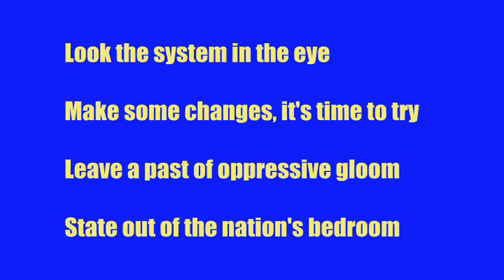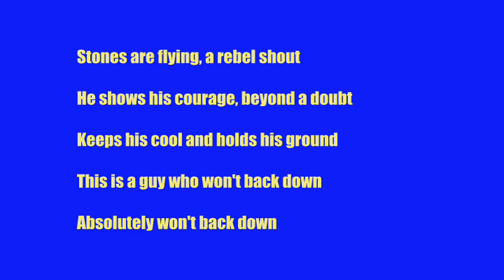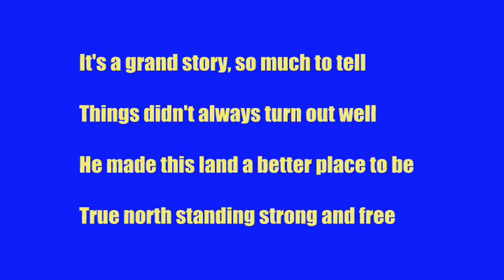Pierre Trudeau October Crisis: Just Watch Me (Lyrics Video)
Just Watch Me by The Network Man, from the album Northern Edge.

Topic: Pierre Elliott Trudeau, 15th Prime Minister of Canada

Lyrics

Long night back in '64
Three wise men say they want more
Close the door on Montreal

Just watch me...

Look the system in the eye
Make some changes, it's time to try
Leave a past of oppressive gloom
State out of the nation's bedroom

Just watch me...

Stones are flying, a rebel shout
He shows his courage, beyond a doubt
Keeps his cool and holds his ground
This is a guy who won't back down
Absolutely won't back down

Just watch me...

Friends and enemies in a tug of war
Things fester into a nasty sore
You don't like the mouse when you're the cat
How far would you go with that

Just watch me...

It's a grand story, so much to tell
Things didn't always turn out well
He made this land ab better place to be
True north standing strong and free

Just watch me...